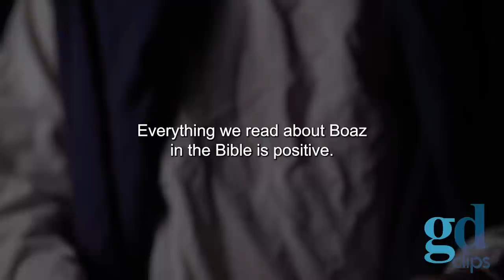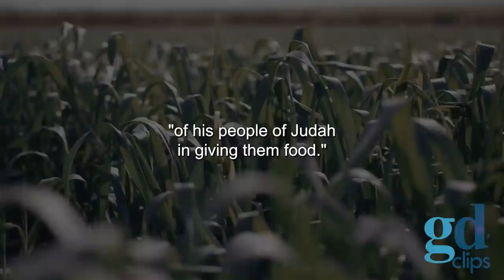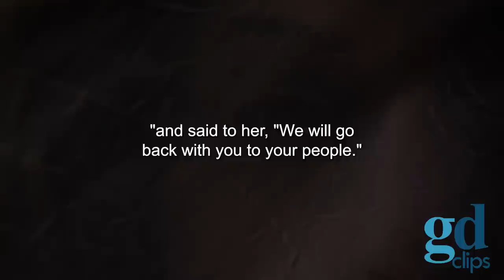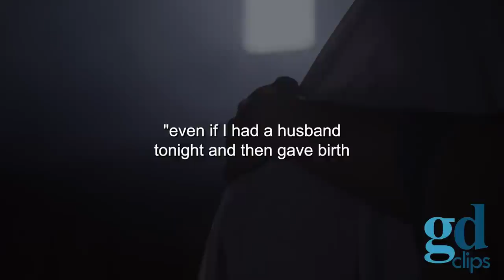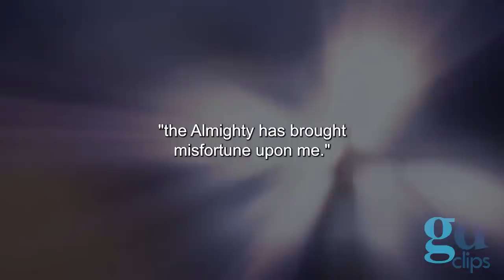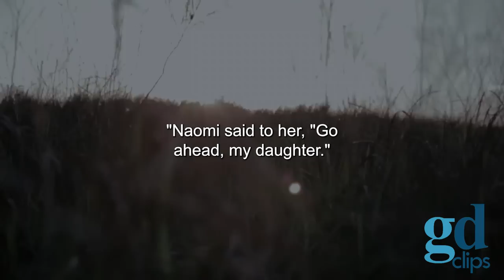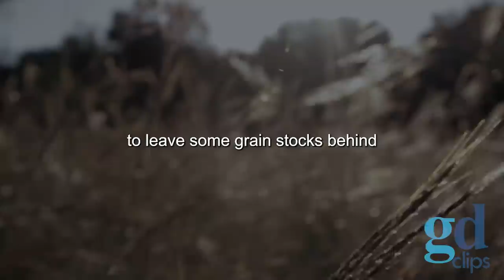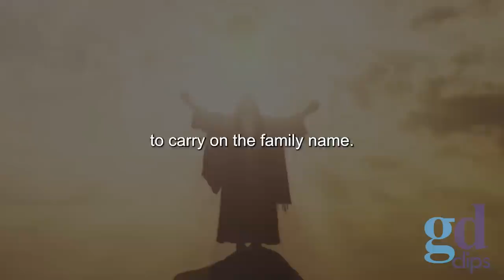Who Was The Man Called Boaz?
Title: Who Was The Man Called Boaz?